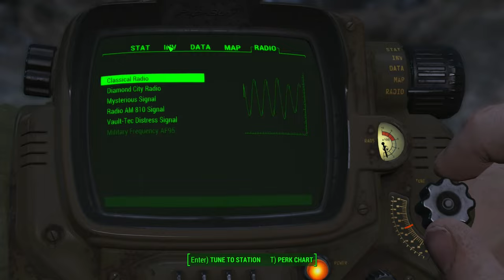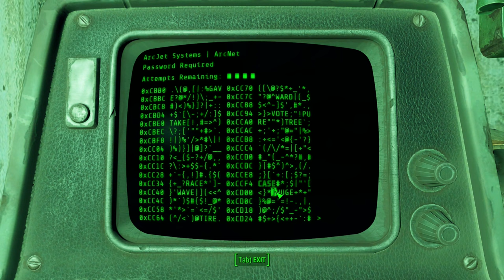Fallout 4 Silent Gameplay No Commentary Part 6